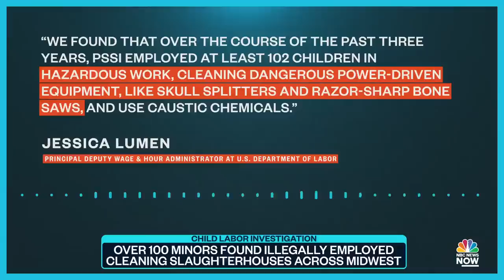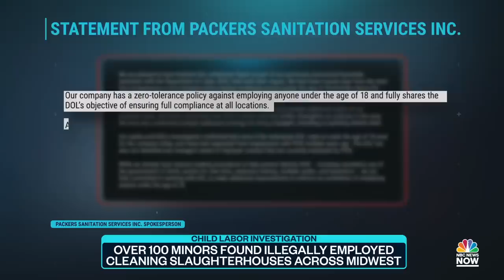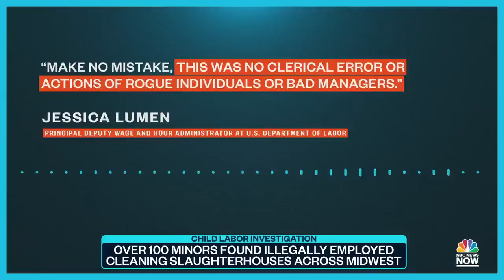Over 100 minors found illegally employed cleaning slaughterhouses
Federal officials discovered that more than 100 minors were found working in meat packing facilities across the Midwest, many of them cleaning slaughterhouses with dangerous chemicals. The company that employed those children has now been forced to pay more than a million dollars in fees. NBC’s Julia Ainsley reports.